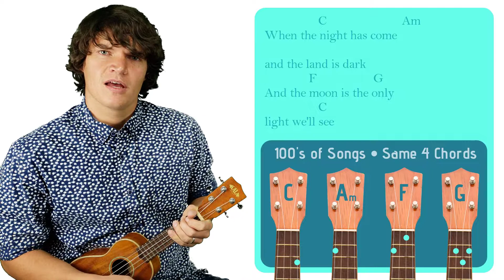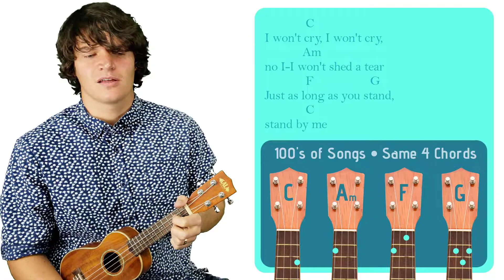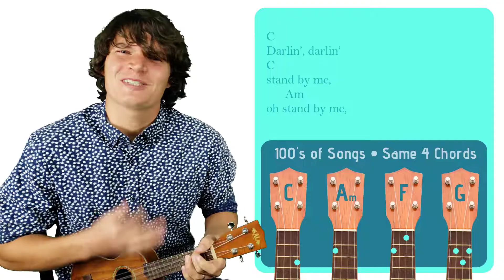Stand By Me - Ben E. King | Easy Ukulele Tutorial & Cover (104)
Learn to play Stand by Me by Ben E. King on the ukulele.

SONGBOOK

CHORDS

STRUMMING  PATTERNS

1. Downstrum Strum Pattern (↓ ↓ ↓ ↓ ). I use this strum pattern for the mellower parts of songs. It can be done at a low-intensity with one strum per chord/measure (↓       ), at a medium-intensity with two strums per measure (↓   ↓   ), or at a high-intensity with four strums per measure (↓ ↓ ↓ ↓ ).

2. Upstrum Strum Pattern ( ↑ ↑ ↑ ↑). I use this strum pattern for happy, carefree songs that remind me of reggae like any song from Bob Marley.

3. Upbeat Strum Pattern (↓ ↓↑ ↑↓↑). I use this strum pattern during the high-energy parts of a song. If a chord lasts for more than one measure, I’ll carry out the ↑↓↑ part of the strum pattern until I switch to the next chord (↓ ↓↑ ↑↓↑ ↑↓↑ ↑↓↑...). If a chord only lasts for half a measure, I’ll cut the strum pattern in half (↓ ↓↑). And if a chord lasts for a single measure, I will play it in the standard fashion (↓ ↓↑ ↑↓↑).

MY UKULELE

SUPPORT ME